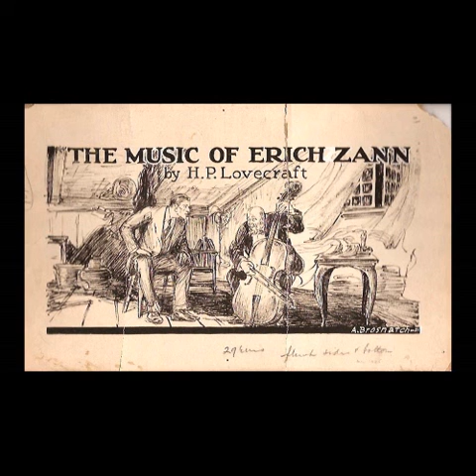The Tiger Lillies- The Music of Erich Zann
The individual song wasn't on youtube.

Sorry, Tiger Lillies, but this needs to be shared. It's delightful.